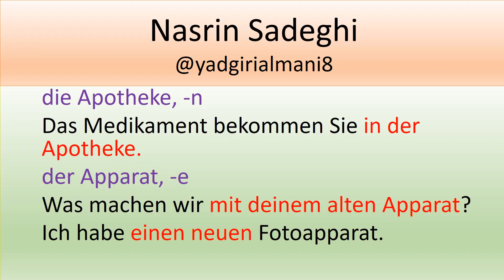Wortschatz Deutsch 033, Apotheke, Apparat یادگیری واژگان وگرامر آلمانی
#ٍApparat
.هرگونه کپی از صدا و ویدیوهای نسرین صادقی غیرقانونی بوده و پیگیرد قانونی دارد.